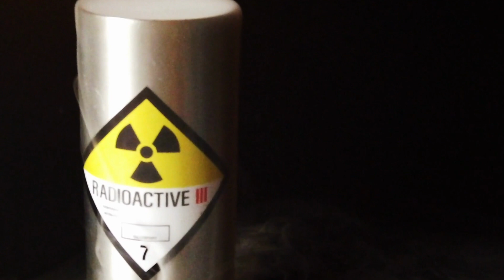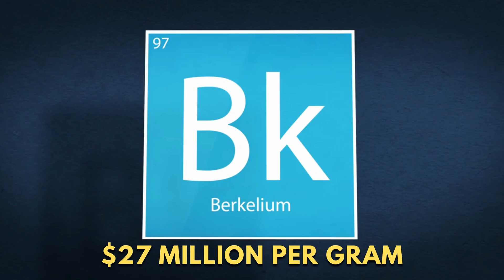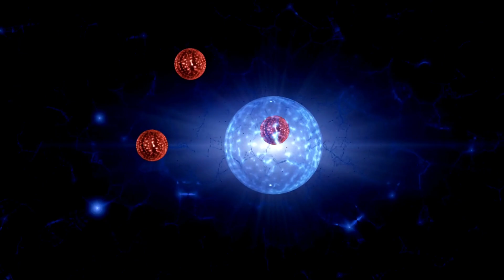Most expensive element in the world | $1 billion per gram?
Have you ever wondered what are the most expensive elements in the world? Altogether, scientists have discovered 118 elements. Just like the universe itself, the exact history and origins of these elements are unknown, but scientists have been steadily learning more about the materials that build our entire world.

When it comes to classifying elements, the story starts in the 19th century with the birth of Dmitri Mendeleev. Dmitri was a Russian scientist who developed an early version of the periodic table. This version, which was completed in 1871, intentionally left blank spaces where Dmitri believed newly discovered elements would fit in the future — and it turned out he was right. Four new elements were discovered and added to the periodic table as recently as 2016, but similar discoveries have taken place throughout the 19th, 20th, and 21st centuries.

Some elements, like chlorine and sodium, are relatively inexpensive and easy to find, others are extremely expensive and extremely rare.

This video was created using publicly available information.

00:00 Introduction
00:18 Number 5 Sc
00:34 Number 4 Pu
01:04 Number 3 Bk